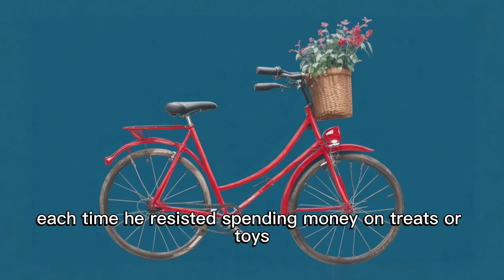Determination Can Turn Dreams Into Reality | Heartwarming Stories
A simple Heartwarming story to share with you all.

The Lion Has A Question For God. Why do I have to struggle and hunt every day for my survival?

Unlock the secret wisdom of a mirror and a mountain with Su Shi, the great Chinese poet.